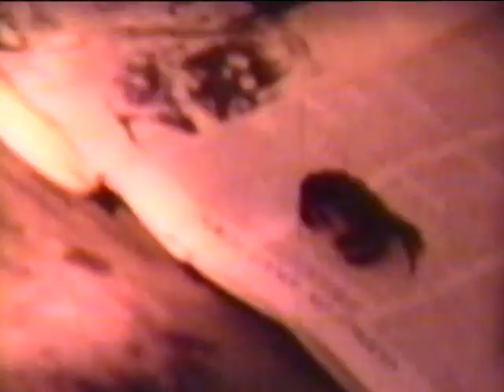1970 Snow Sculpture, Myrtle Beach, Spring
The first part is playing in snow and making snow sculpture.  The second segment is in Myrtle Beach, SC for spring break, where we played in the surf, caught crabs in the estuary, and built sand castles. The last segment is Liane and Ken playing with neighbors with a jump rope.